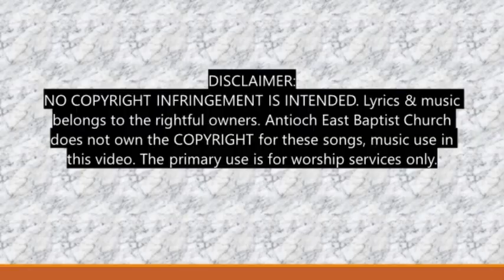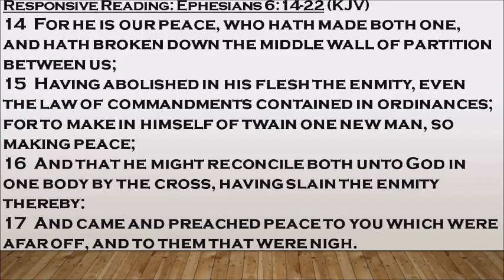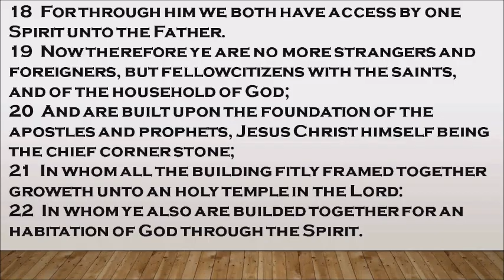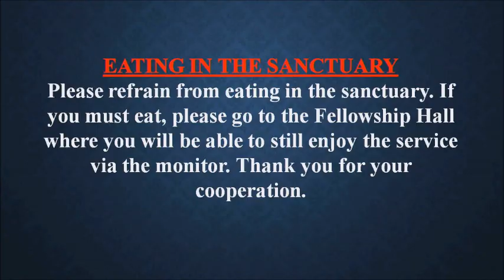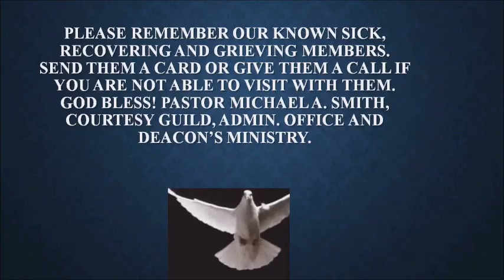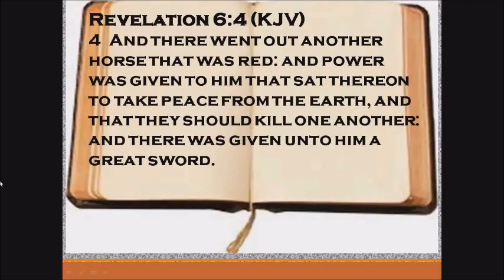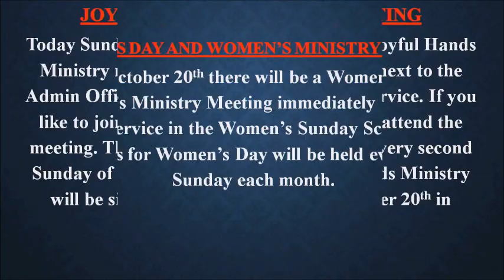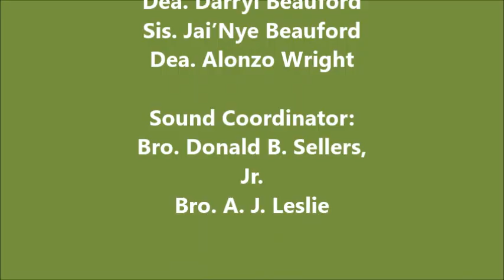Antioch East 1st Sun 10:45 AM Worship 10/6/2024. Dr. Michael A. Smith, Senior Pastor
ANTIOCH EAST BAPTIST CHURCH. DR. MICHAEL A. SMITH, SENIOR PASTOR (1ST SUNDAY10:45 AM WORSHIP, SPEAKER: PASTOR SMITH: REVELATION SERIES-“BE READY BECAUSE HE’S A COMING” PART 4 (THE OPENING OF THE SECOND SEAL: THE PEACE TAKER) REVELATION 6:3-4 (KJV) 10/6/24 (2:14)